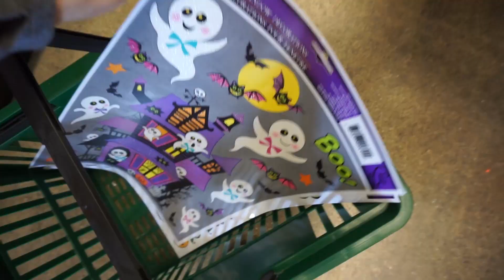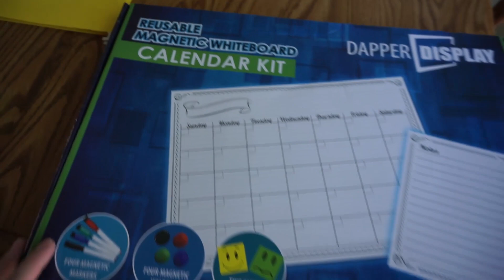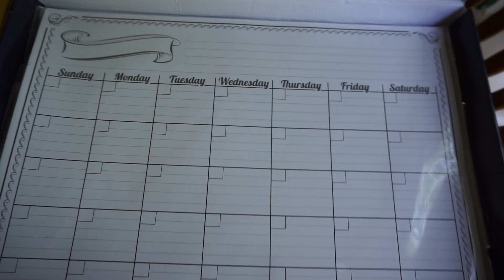WHAT HAPPENED TO YOU?! | September 11, 2017 | Mommy Etc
In today's video: I go to the DMV and Dollar Tree, I get a fun little thing to help me stay more organized, and Chase has a good mark on his face now 🙁Luckily it did't seem to bother him too much.

→ I N S T A G R A M: @mommyetc
→ T W I T T E R:   @MommyEtcYT
→  F A C E B O O K:   /mommyetc

🌻 OUR MOST VIEWED VIDEO EVER! 🌻

  F O L L O W   H E R E!

* * PRODUCTS I LOVE THAT YOU MIGHT, TOO! * *

My Vlogging Camera
Favorite Baby Teether
Favorite Sippy Cup
Skip Hop Duo Diaper Bag
BOBA Baby Carrier

LOL people will be so confused because we don't have a fish! 🤣 🐟

Helloooo! 😀 I'm Jill and I have two kids- my daughter Madison is 6 and my son Chase is one. Here I post family friendly vlogs every Monday, Wednesday, and Friday. On Tuesdays I like to post other kinds of videos, so there might be a cleaning video, a haul, a Q&A - just whatever I feel like! We also like to make toy videos, so you'll see those sometimes, too!

YouTube Music Library
Audio Micro
Jingle Punks